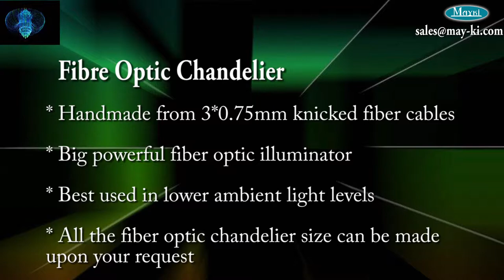Gate fiber optic chandelier, fibre optic lamp, fiber optic pendent lamp by may-ki.com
We specialize in LED and Fiber Optic Lighting Products.